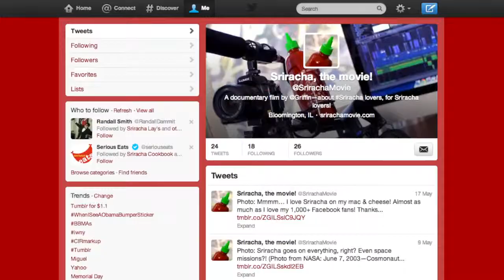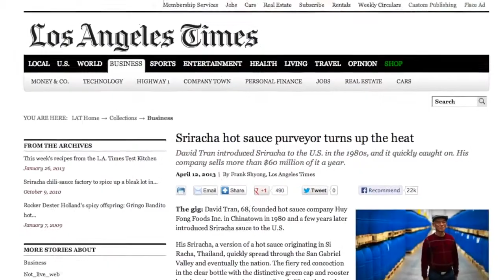How to Write and Produce a Documentary Indy News